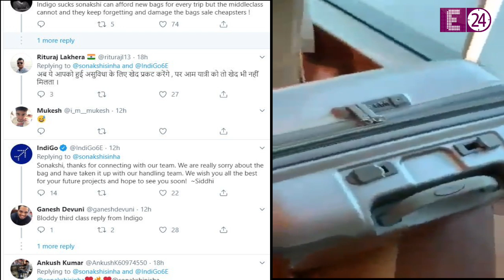Sonakshi का Travelling bag तोड़ने की किसने की हिमाक़त